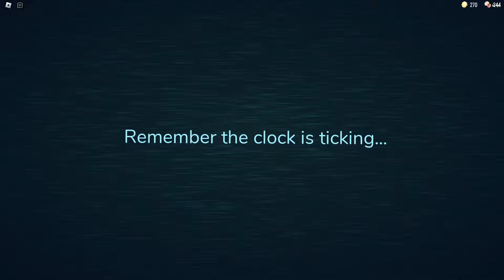DOORS FLOOR 2 THE MINES HOW TO SPAWN DREAD! (NEW JUMPSCARE)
HOW TO SPAWN DREAD IN DOORS FLOOR 2 THE MINES NEW UPDATE! (Jumpscare + Guiding Lights Message)